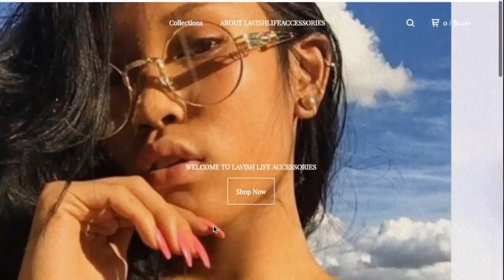No Investment Needed: Best Method to Earn Online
THIS ONE THING is the "secret to their success" is being revealed by ClickBank themselves for free right now in this video.